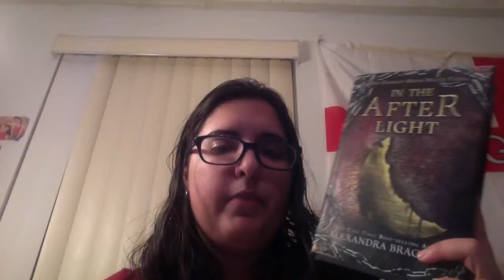In the Afterlight Spolier Review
This video is about In the Afterlight Spolier Review